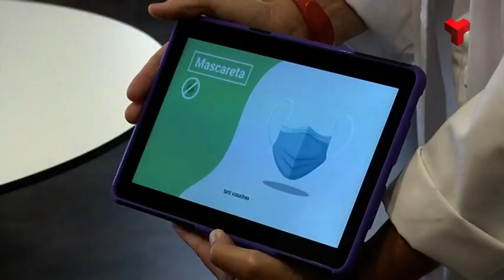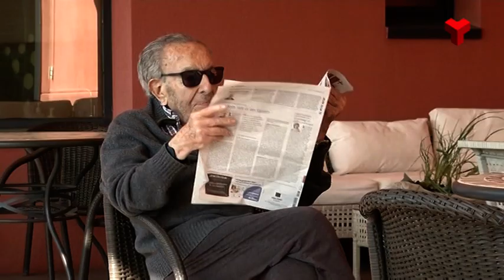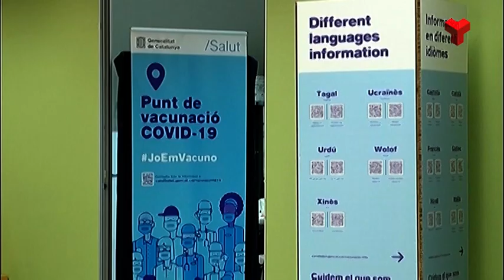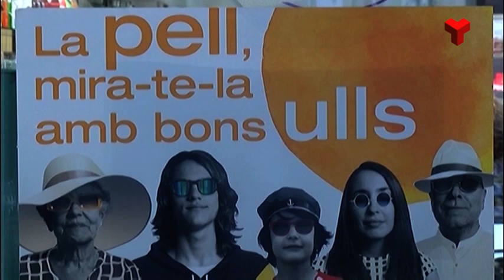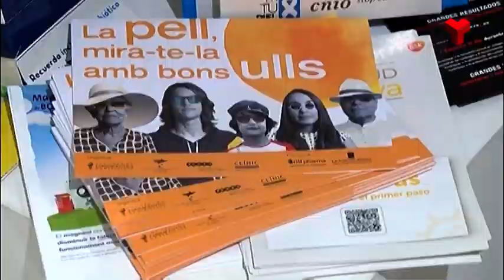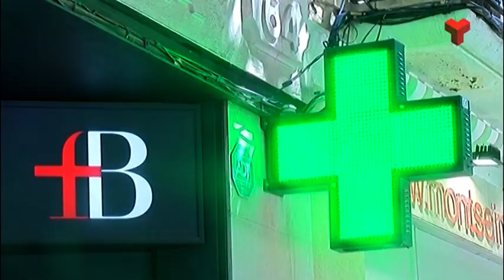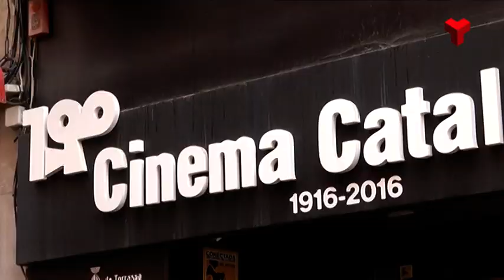Informatiu Vespre dimecres 18-08-2021 de Canal Terrassa